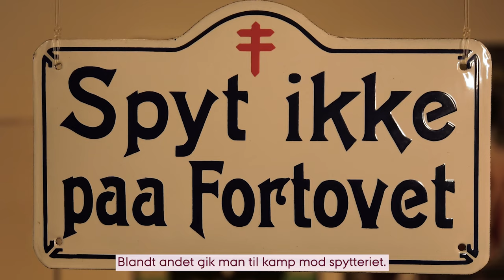Forskningens Døgn på Aarhus Universitet 2021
Hvorfor elsker vi at blive bange, når vi ser horrorfilm?  Find din indre kemiker frem med Aarhus Universitets kemishow. Og tag med på en tur i epidemiernes historie i Danmark. Alt sammen og meget mere til Forskningens Døgn på Aarhus Universitet den 28. april. Se programmet for alle online-arrangementer på au.dk/fd